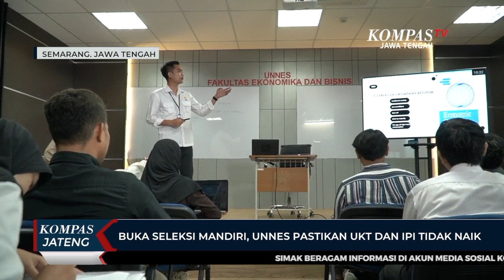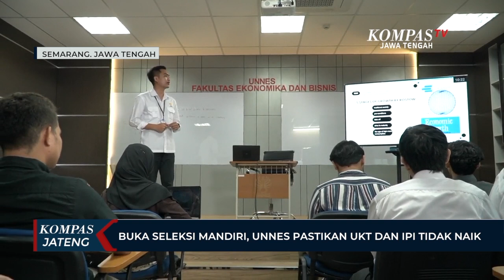Buka Seleksi Mandiri, Unnes Pastikan UKT dan IPI Th 2024 Tak Naik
SEMARANG, KOMPAS.TV - Wakil Rektor Satu Bidang Akademik dan Kemahasiswaan Universitas Negeri Semarang (Unnes) Prof. Zaenuri mengatakan pembatalan kenaikan biaya uang kuliah tunggal (UKT) dan iuran pengembangan institusi (IPI) telah sesuai dengan arahan dari Direktorat Jenderal Pendidikan Tinggi, Riset, dan Teknologi (Dirjen Dikti) sehingga biayanya sama dengan tahun sebelumnya. Universitas Negeri Semarang memastikan bahwa penerimaan mahasiswa baru lewat jalur seleksi mandiri bukan ditentukan berdasarkan besaran UKT dan IPI yang dituliskan saat mendaftar.

IPI dan UKT tersebut dituliskan berdasarkan kemampuan orang tua masing-masing, dan tetap ada mekanisme seleksi yang dilakukan. Untuk besaran UKT, sesuai arahan Dirjen Dikti dikembalikan seperti semula yakni antara kelompok satu hingga tujuh, sesuai dengan program studi masing-masing yang diunggah di laman resmi Unnes sehingga masyarakat bisa mengetahui dan mengakses secara terbuka.

Sementara antara prodi satu dan lain bisa berbeda, prodi yang memerlukan praktikum seperti teknik dan kesehatan yang UKT-nya relatif lebih tinggi dibandingkan dengan ilmu sosial, demikian pula IPI-nya.

Berdasarkan data yang diunggah di laman resmi Unnes, tercantum besaran UKT yang terbagi dalam tujuh kelompok untuk seluruh program studi seperti yang tertinggi di Fakultas Kedokteran, mulai Rp 500.000 hingga Rp 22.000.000. Kemudian, Program Studi Ilmu Hukum mulai Rp 500.000 hingga Rp 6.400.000, Teknik Mesin mulai Rp 500.000 hingga Rp 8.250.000, dan Pendidikan Guru Sekolah Dasar mulai Rp 500.000 hingga Rp 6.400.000.

"Terkait dengan UKT dan IPI, sesuai dengan arahan Pak Dirjen Dikti, maka dikembalikan seperti sebelum adanya peningkatan," ujar Prof Zaenuri.

Untuk total daya tampung pada tahun ajaran baru, kuota mahasiswa baru Unnes pada tahun ini adalah sebanyak 11.300 orang, atau sama dengan kuota tahun lalu.